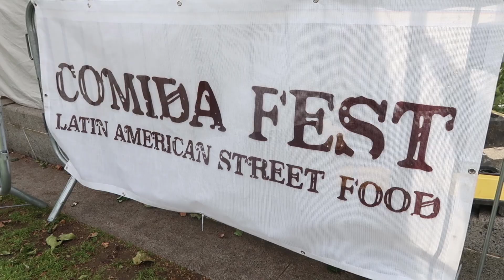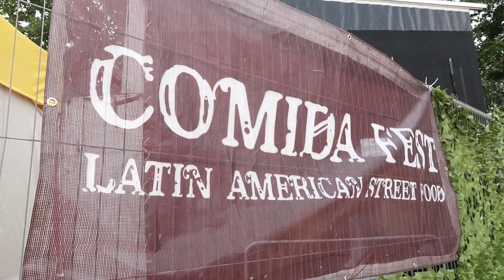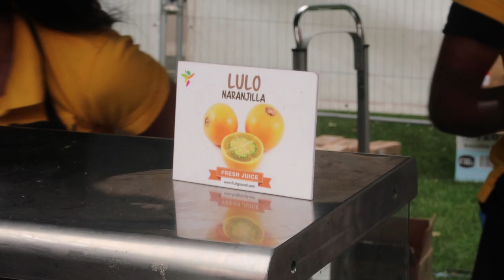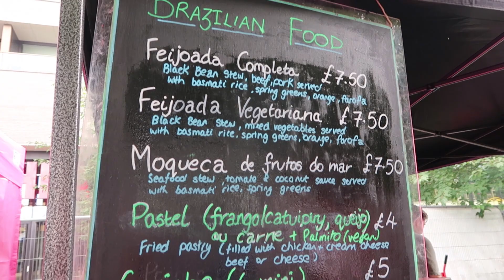FIESTA y COMIDA LATINA en LONDRES 🤤 ¿Qué comemos?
Música y sabor latino en pleno centro de Londres!

¿Te gustó el video? 👍 Hay mucho más sobre la vida en Londres, hospedaje, trabajo y todo lo que querés saber en este video